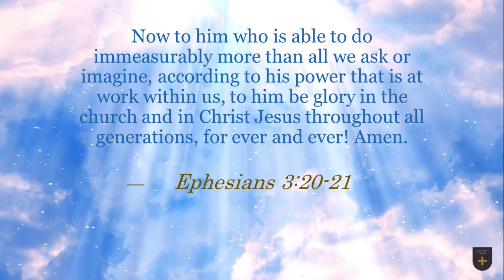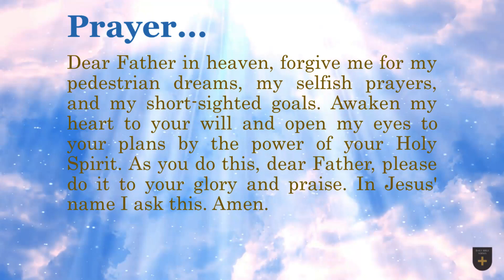Bible Verse of the Day - March 3, 2023